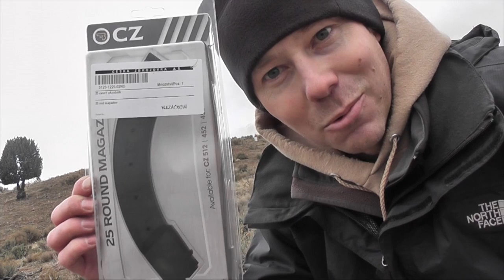30-06 vs Milk Jug at 1500 Yards - Rob Bernal of Tx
Congratulations to Rob Bernal of Texas who traveled 1200+ miles to come shoot all 4 of our LRSU Milk Jug Challenges with his 30-06.  He surprised himself and went home with a 1500 Yard MJC decal thanks to his 10th and final shot finding it's mark.

Rifle Specs:
Factory Remington 700 Long Action - 30-06
26" Factory Varmint Barrel 1:10 twist
Bell & Carlson M40 Stock
Timney Model 517 trigger set to 2 lbs
EGQW 30 MOA rail and rings
Vortex Viper PST 6-24 x 50mm FFP optics

Ammo:
Handloaded 30-06 with 220 Nosler Custom Competitions using Reloader 22.  Muzzle Velocity:  2650 fps.

Official MJC Rules:

There are two ways to achieve the Official LRSu Milk Jug Challenge.
- Attend a live event
- Submit your own video for review and approval by LRSU.

Rules for each are outlined below.

General Rules:
1 - Distance must be verified by laser range finder, GPS or google earth and found to be clearly farther than the distance for the challenge that is being attempted.
2 - Each shooter has a maximum of 10 shots within 10 minutes. ABSOLUTELY NO SIGHTERS are allowed.  10 shots in 10 minutes is very generous in most cases.
3 - Shooters may attempt the challenge up to 3 times in a 24 hours period but must rest a minimum of 30 minutes between each attempt.

1.Attempts must be officiated by an LRSU official designated by Long Range Shooters of Utah, LLC.
2. Live attempts must be witnessed by 3 individuals (LRSU official included.)
3. Shooter has a maximum of 10 minutes to take their 10 shots. Time begins when the shooters name is called.
4. Upon confirmation by the official a successful shooter is presented with their LRSU Milk Jug Challenge Decal and is interviewed about their rifle, ammo, optics and experience shooting the challenge.  Video of each successful shooter's attempt is posted to the LRSU YouTube Channel and the Milk Jug Challenge  Roster (web address below.)

5. Separate challenges exist for 1000 yards, 1200 yards, 1500 yards and 1 Mile.

**Submitted Videos
Shooters that are unable to attend an official event in person have the option of submitting a properly filmed and formatted video to LRSU for review and potential approval.

(Updated Rules as of February 2016)

1. Video must follow the same format as LRSU videos.

This includes:
- Visual confirmation of the distance from the shooter to the target. ie zooming in and out, driving to the target on camera.
- Visual confirmation that all rules of the challenge were followed.  ie no sighter shots, a clean target, etc.
- Shooter's interview discussing the make, model and components of his rifle, optics, ammo, how many shots it took, weather conditions and their experience shooting the challenge.  (Please do not share specific load data)
- A camera showing the shooter and one showing the target is highly preferred and will greatly increase your likelihood of being approved.  (This doesn't have to be a target cam per se as we'd like to see the distance as the camera zooms in and out.)

3.  Please include in writing the name, address and phone number of the shooter.  Location of the range via google map link or coordinance.  Rifles, optics and ammo specs. How many shots it took to complete the challenge.